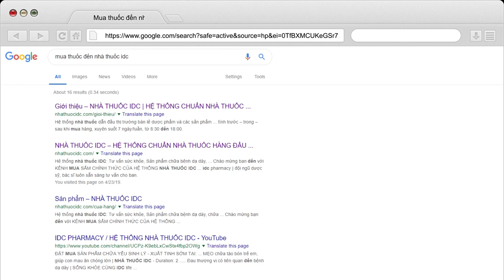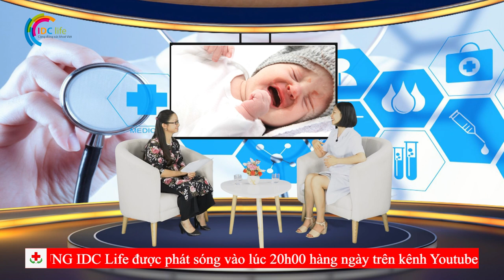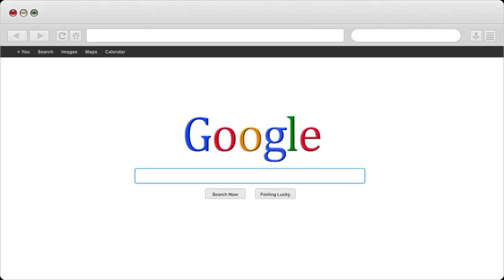Bổ sung chất xơ cho trẻ như thế nào là hợp lý | Nhà Thuốc IDC Pharmacy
1- Nhà Thuốc IDC 81-A9 Hồng Mai, HBT, Hà Nội
2- Nhà Thuốc IDC 167 Bạch Mai, HBT, Hà Nội
3- Nhà Thuốc IDC 258 Khương Trung, Thanh Xuân, Hà Nội
4- Nhà Thuốc IDC CT2B Huyndai, Hà Đông, Hà Nội
5- Nhà Thuốc IDC Nam Hồng, Đông Anh, Hà Nội
6- Nhà Thuốc IDC Dục Tú, Đông Anh, Hà Nội
7- Nhà Thuốc IDC Xuân Nộn, Đông Anh, Hà Nội
8- Nhà Thuốc IDC An Đà, Đặng Xá, Gia Lâm, Hà Nội
9 – Nhà Thuốc IDC 15/5 Phạm Ngũ Lão, Tp Trà Vinh
10- Nhà Thuốc IDC 84 Nguyễn Văn Trỗi, Tp Nam Định
11- Nhà Thuốc IDC 132 Nguyễn Công Trứ, Tp Ninh Bình
12- Nhà Thuốc IDC Đông Sơn, Tp Thanh Hoá
13- Nhà Thuốc IDC Thạch Lựu, Thạch Hà, Hà Tĩnh
14- Nhà Thuốc IDC 12 Nguyễn Thị Duệ, Tp Hải Dương

Người Chịu Trách Nhiệm Chuyên Môn Về Dược Của Cơ Sở:
Họ và Tên: Phùng Thị Chính
Trình Độ Chuyên Môn: Dược Sỹ Đại Học
Chứng Chỉ Hành Nghề Dược Số: 01156/HNO-CCHND do Sở Y Tế Hà Nội Cấp Ngày 30/09/2013